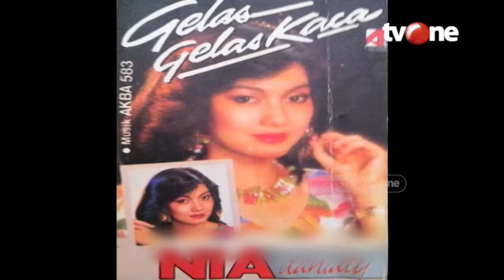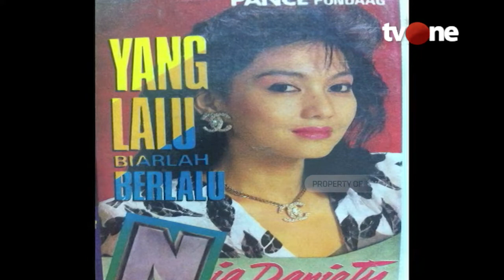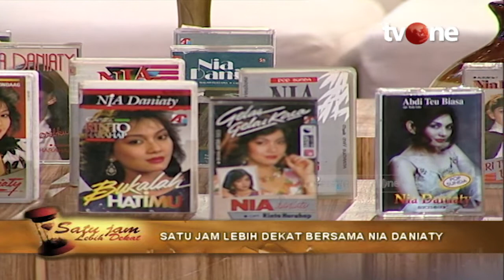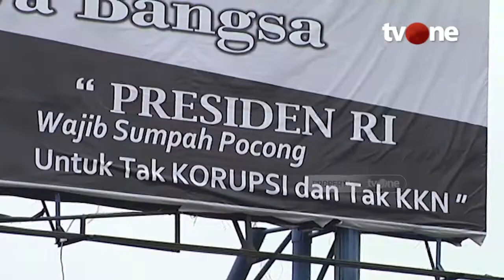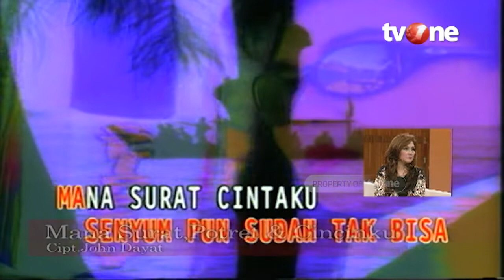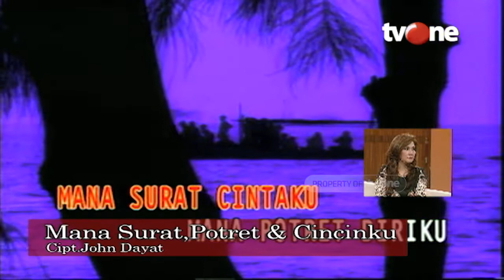Kisah-Kasih Nia Daniaty di Satu Jam Lebih Dekat | SJLD tvOne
Jakarta, - Kisah-Kasih Nia Daniaty di Satu Jam Lebih Dekat | SJLD tvOne

Satu Jam Lebih Dekat adalah program berdurasi 1 jam yang ditayangkan di tvOne dengan format talk show. Menghadirkan orang-orang penting yang tidak jauh dari Pemerintahan dan tokoh-tokoh masyarakat yang memiliki peranan penting bagi Bangsa. Mengungkap dari sisi seputar kehidupan, hobi dan keluarga. Lebih dalam dari sisi Human Interest, sehingga talk show yang dibangun lebih santai dan riang. Menghadirkan keluarganya, fans sampai mistery guest yang kehadirannya tidak disangka-sangka oleh setiap bintang tamu yang hadir.